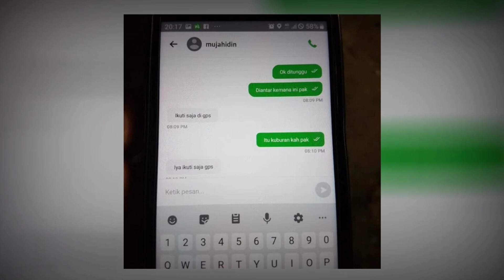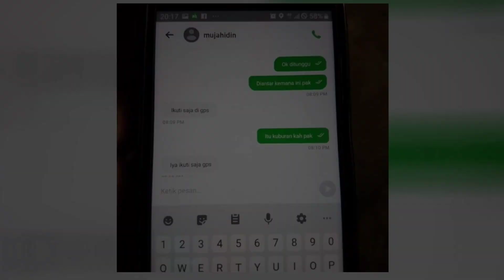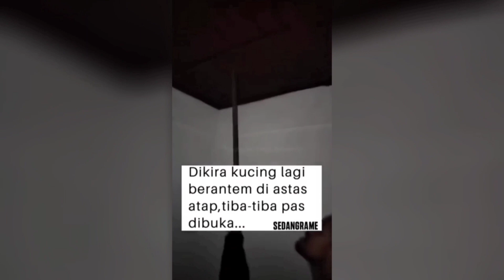PENGENDARA MOBIL DIHADANG WEWE GOMBEL ! 5 PENAMPAKAN HANTU TERSERAM DAN TERJELAS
Okey guys, kembali lagi bersama saya Feri, dan di video kali ini kita akan membahas 5 Penampakan Hantu Paling Mengerikan. Dan kalo kalian udah siap langsung aja nih, kita mulai videonya.